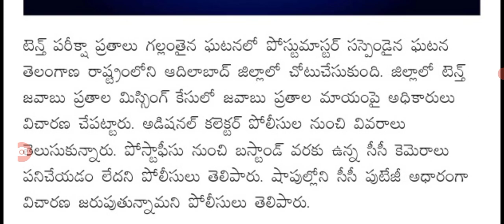తెలంగాణ టెన్త్ ఎగ్జామ్ పై తల్లి తండ్రులు ఆందోళన big Shak for students in Telangana on 10th class.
hello everyone today update is TS government latest update on 10th class exams paper leak case .@sarlcreations